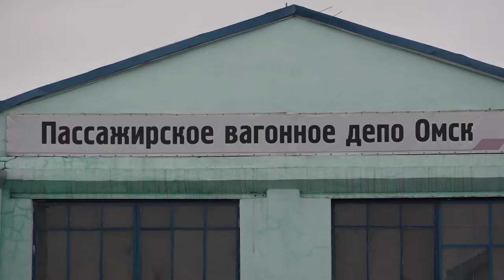Всероссийский слет студенческих отрядов проводников